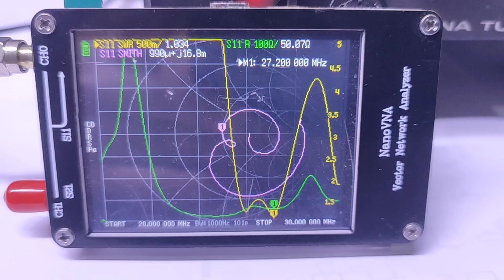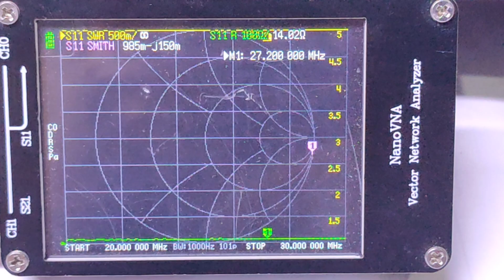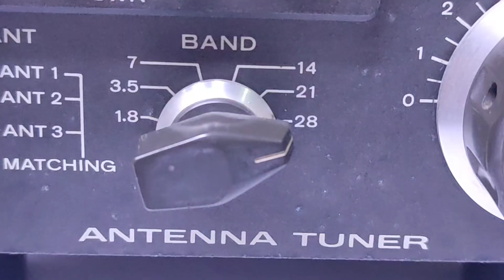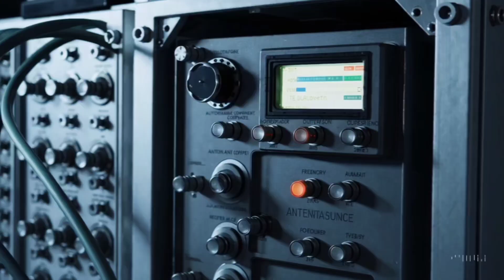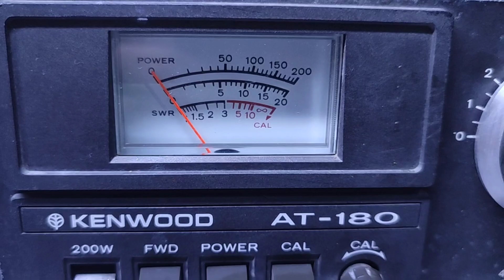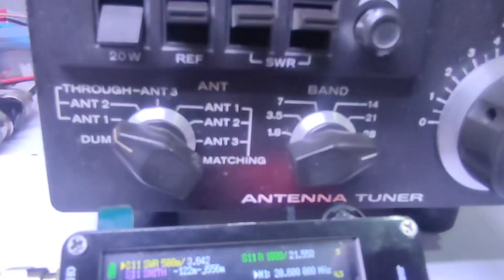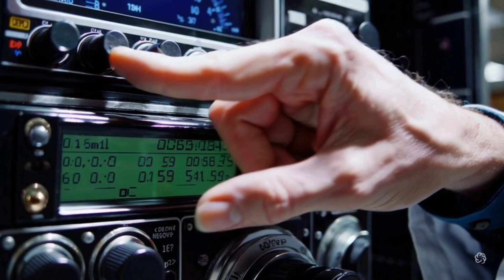Acoplador de antena na faixa de rádio px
No vídeo de hoje, apresento o acoplador de antenas Kenwood AT-180, um equipamento  eficiente projetado para facilitar o casamento de impedância entre o rádio e a antena. Vamos entender como ele funciona, para que serve e em quais situações ele se torna essencial.

Você vai ver uma explicação prática sobre o princípio do casamento de impedância, a importância de uma antena bem ajustada, e como o AT-180 pode ajudar a melhorar a performance do seu sistema de rádio, reduzindo a ROE (SWR) e protegendo o transmissor.

Também mostro o acoplador em ação com uma antena 5/8 de rádio PX e realizo testes de resposta utilizando o NanoVNA na faixa de 20 a 30 MHz — com e sem o acoplador — para que você veja na prática a diferença que ele faz!

Se você se interessa por radiofrequência, rádio PX, ou é entusiasta de comunicações, esse vídeo é para você!